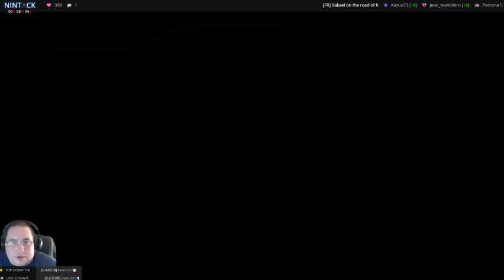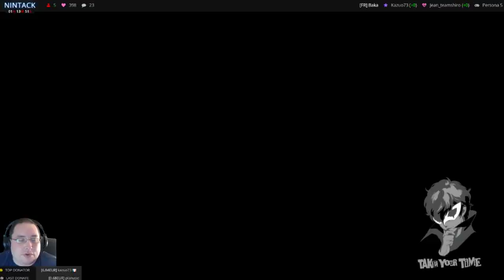[FR] Persona 5 second run 52